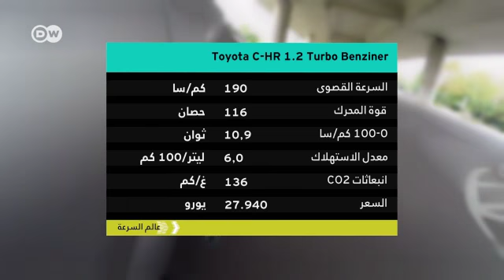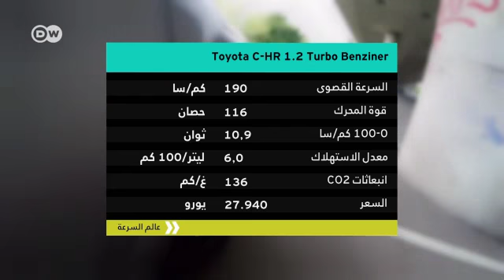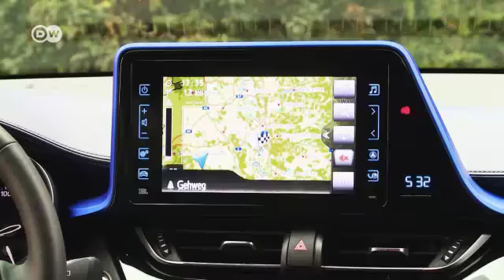تويوتا C-HR | عالم السرعة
الموديل الجديد من سيارات الدفع الرباعي من تويوتا يحمل اسم C-HR, وهي سيارة تتمتع بمواصفات عصرية وشكل رياضي إضافة إلى أنها سيارة عائلية تصلح للرحلات الطويلة.